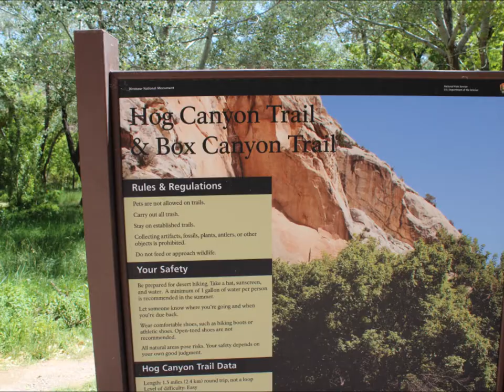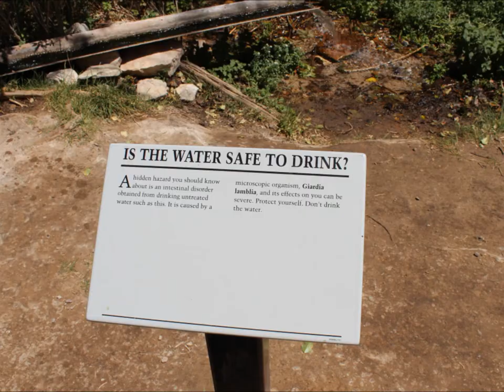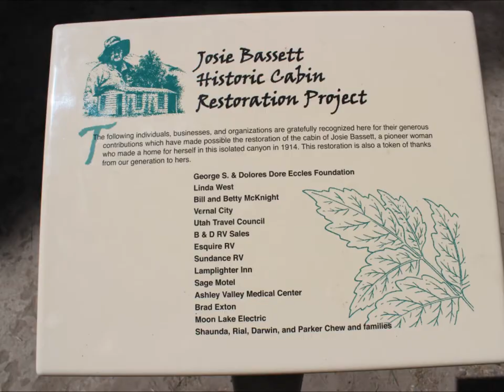Josie Bassets Hog Canyon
Slideshow of the Hog Canyon trail on the Josie Bassett homestead in the Utah Section of the Dinosaur National Monument. Included are pictures of some stream orchids, epipactus gigantea.